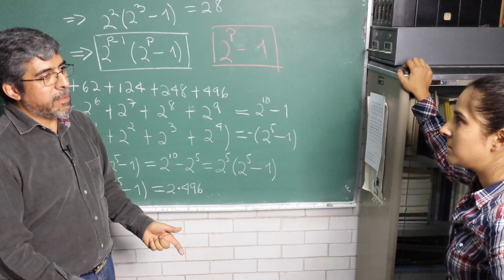Adelanto sección nueva 2016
Gracias a las personas que nos apoyarón en la campaña para juntar fondos para poder ir a diversas universidades reconocidas para trabajar junto a investigadores en hacer videos de matemáticas.